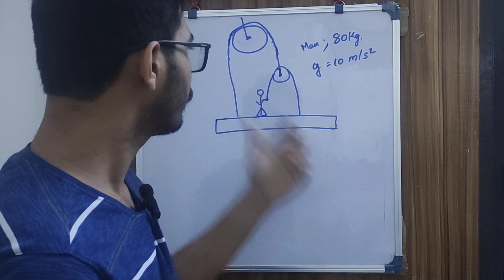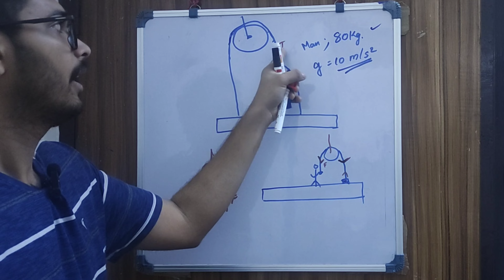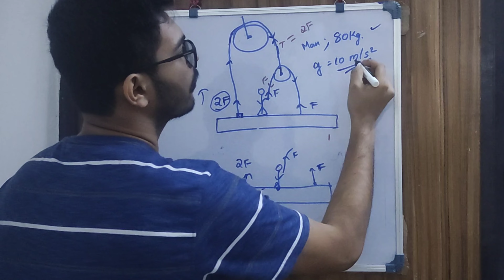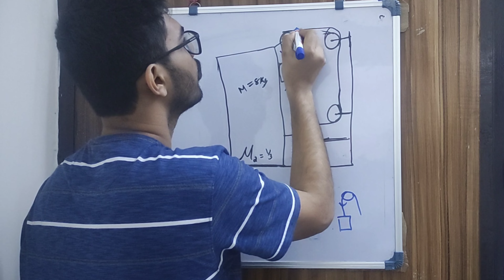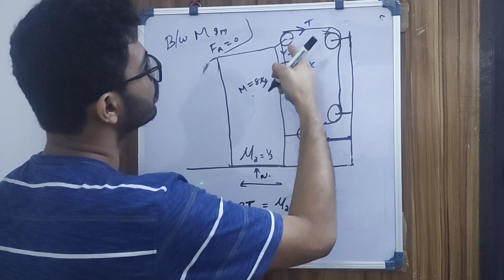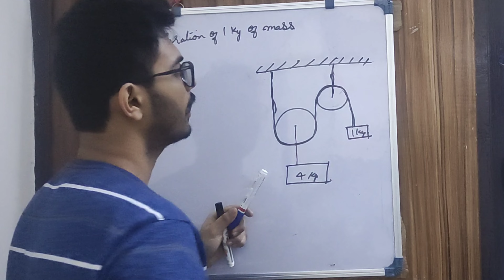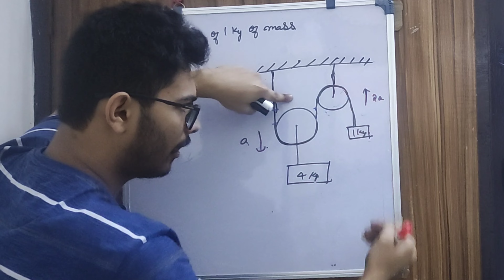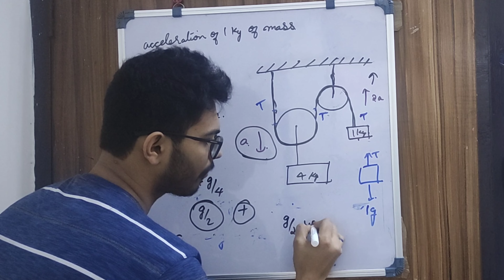JEE Physics ROPE PULLEY PROBLEMS PART 1